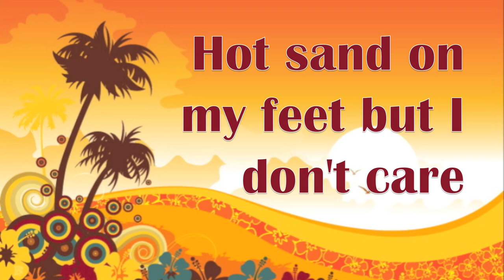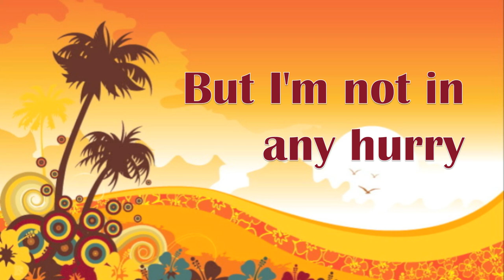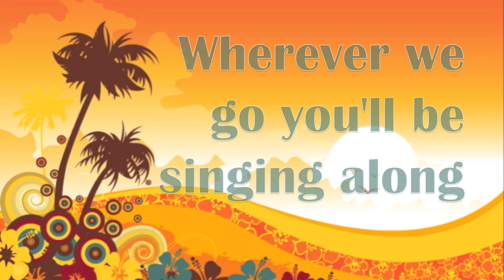Austin & Ally - Na Na Na Full (Lyrics)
The full lyrics to Na Na Na by Ross Lynch (Austin Moon) from Disney's Austin and Ally.